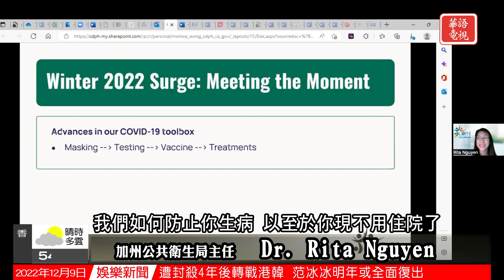洛杉磯縣新冠感染量激增 專家解讀針對性藥物對新冠有效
近日，洛杉磯縣被再度被CDC移入新冠病毒「高風險地區」，該地區可能恢復室內強製戴口罩令，自12月以來，洛縣平均感染率上升至每10萬人258例，遠高於每10萬人200例的門檻。洛杉磯少數族裔媒體中心近日也就此邀請了醫學專家召開線上研討會，討論如何應對來勢洶洶的又一波新冠浪潮。